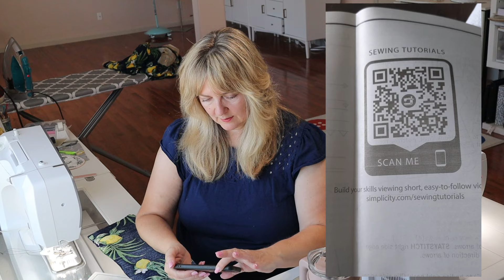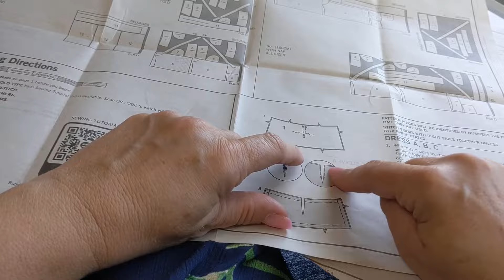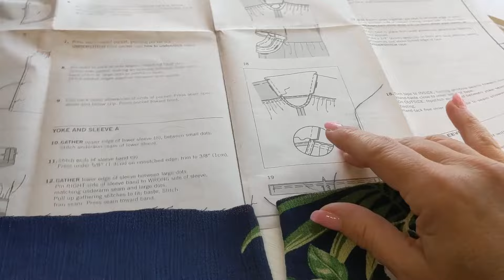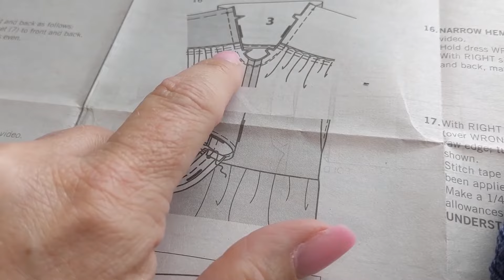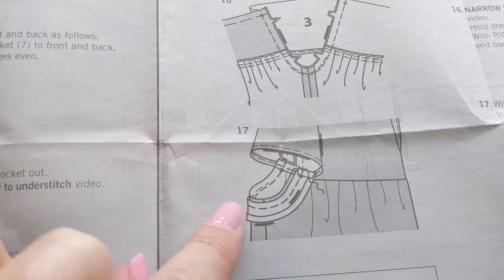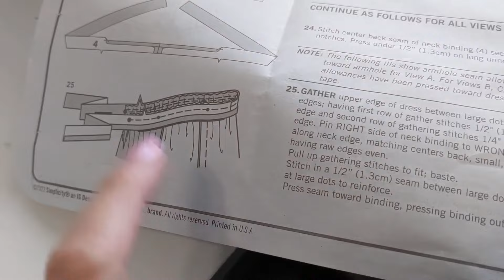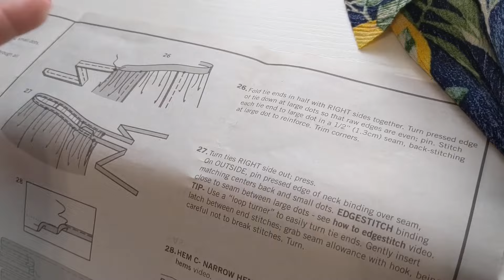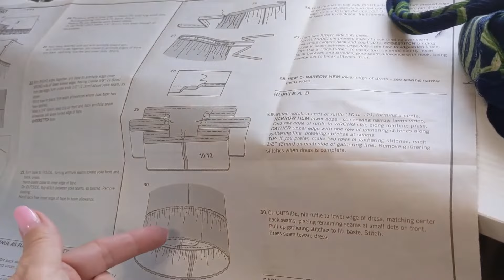Simplicity 9780 - Easy Breezy Summer Dress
Next up, an easy breezy summery dress. This is not complicated, but it does have a lot of gathering which takes some time. I show the complete tutorial in today's video. The fabric is a gauze crepe perfect for a cool summery dress.

0:00 Overview
1:52 Pattern alterations
4:27 Cutting out
9:16 Front yoke
14:09 Understitching
17.48 Boodice gathers
21:56 Sewing the front bodice to yoke
24:46 Pockets
31:07 Side seam
32:14 Sleeve hem
34:19 Make your own bias
35:13 Sewing the bias
40:04 Neck binding/ties
44:39 Putting the ruffle together
47:28 Pinning the ruffle on
53:38 Sewing the ruffle on
55:55 Final garment